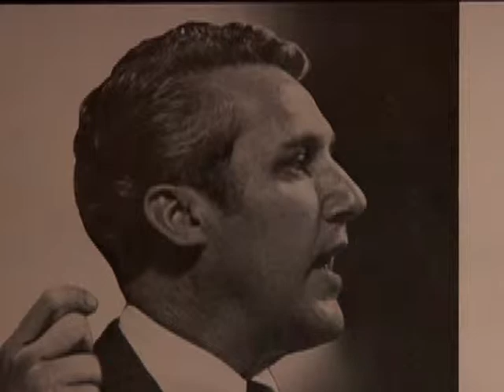Mitch Landrieu on Family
New Orleans Mayor Mitch Landrieu discusses how his family and upbringing shaped his life.